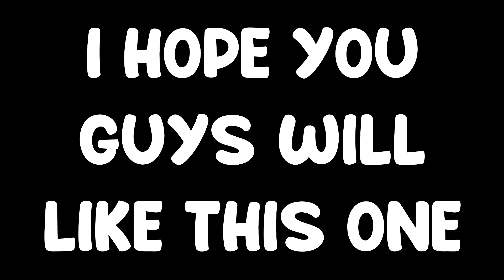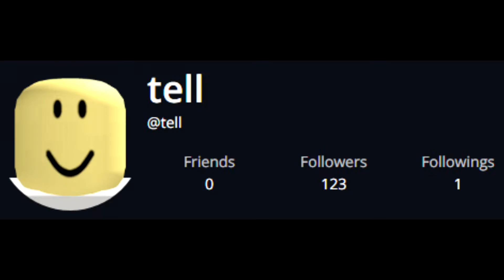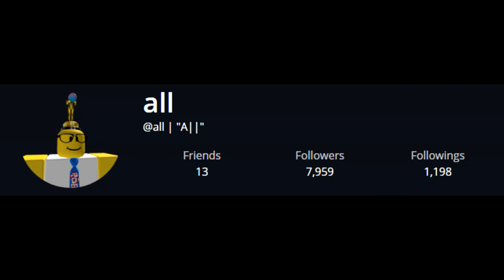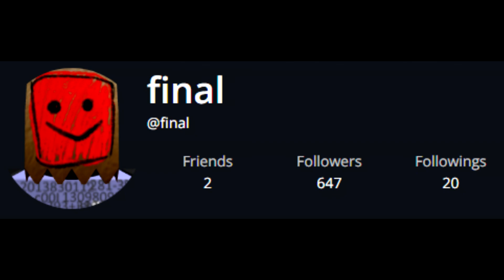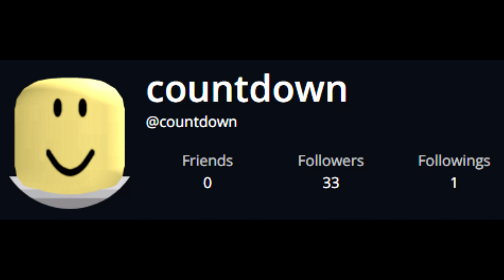Europe - The Final Countdown but it's roblox usernames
Europe - The Final Countdown but it's roblox username

Whats up guys, ParaProg here,

Timestamps
Intro: (0:00)
Lyrics: (0:43)